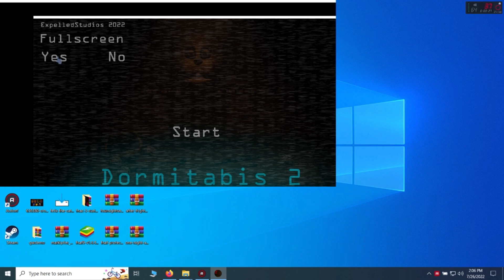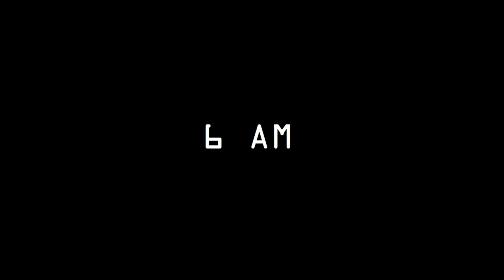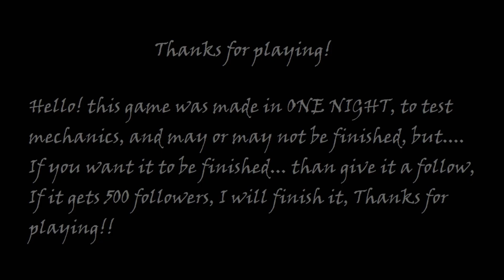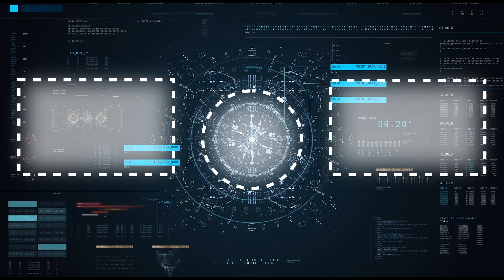Dormitabis 2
Video by
IULITMx